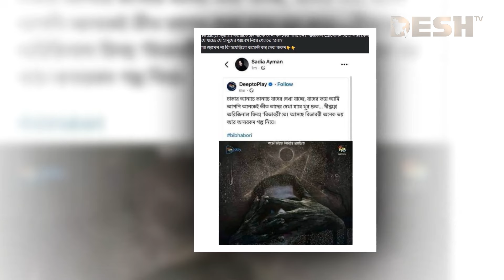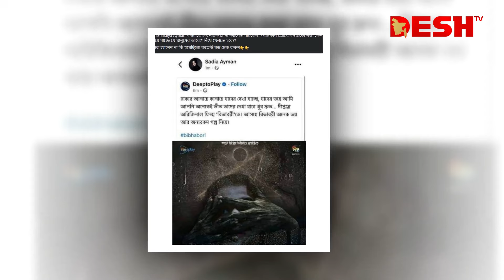সস্তা জনপ্রিয়তা পেতে এ কেমন ছলচাতুরী সাদিয়া আয়মানের | Sadia Ayman | Desh TV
»» Office Address:
42, Shaheed Sangbadik Selina Parveen Sarak, Malibag 1217 Dhaka, Dhaka Division, Bangladesh